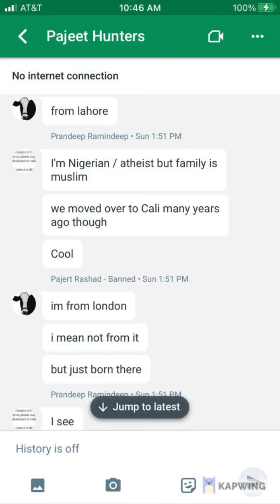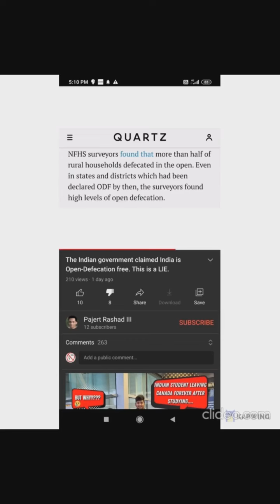Pajert Claims about Open defecation in India exposed